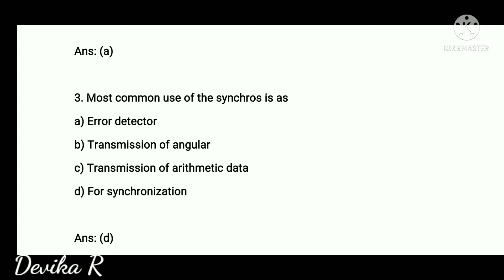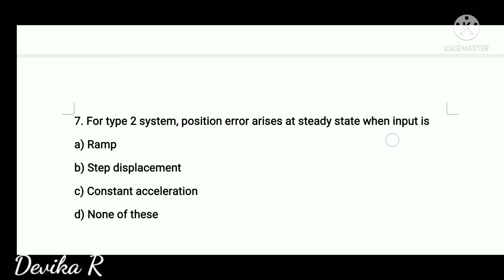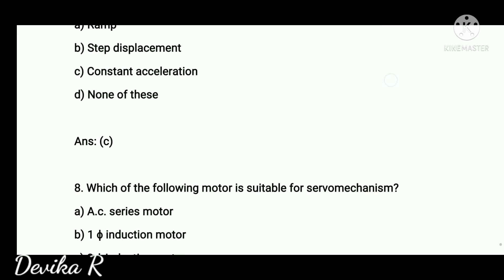Control systems MCQ 10 l TNEB AE l TRB l GATE l TANCET Exam preparation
In this video, have the Important control system MCQs which is useful for TNEB,TRB,TANCET,GATE and all PSU technical exam preparation.

POWER electronics concepts

Analog and digital electronics concepts

EMT concepts

Measurements concepts

Career updates